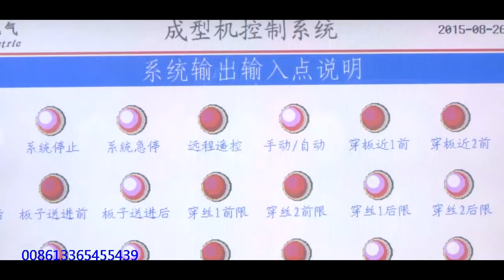tridi panel machine/machinery/production line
It can be seen from the production line of 3D board that our machine has the characteristics of high flatness and high output, and the three-dimensional welding machine is a continuous type with low failure rate and high productivity.Its new plate material is a fire retardant new material.Mobile Number/wechat/whatsapp: 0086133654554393D EPS Steel Wire Mesh panel,EPS Automatic 3D Wire Mesh Panels Machine,3D Panel,EPS Panel Steel Wire Mesh 3D Wall Panel,3D cement wall panel welded wire mesh panel machine,Precast lightweight wall panel machine in south africa